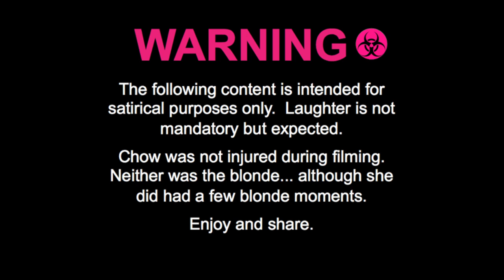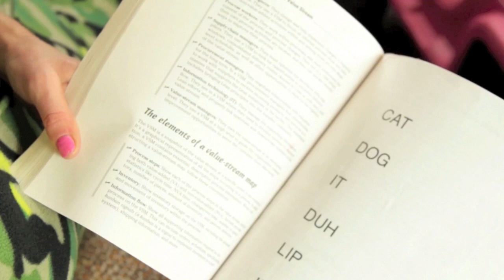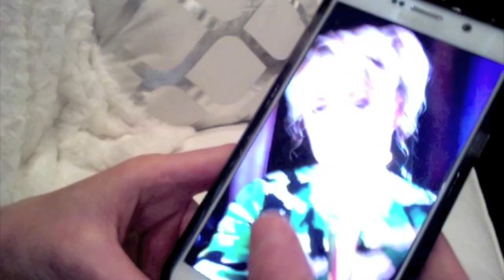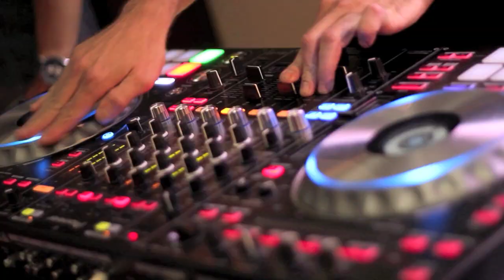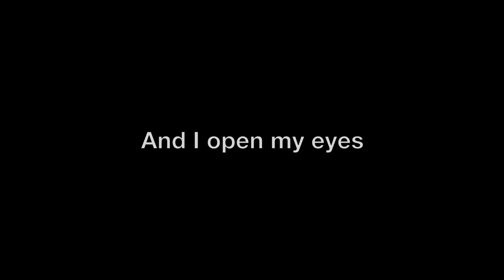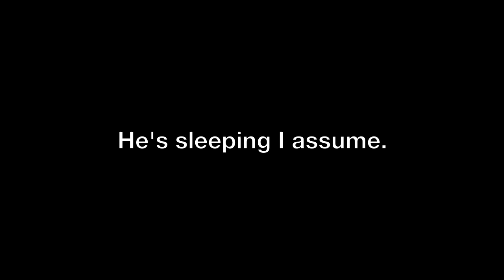NEENJA - Time to meet CHOW! (NEVER BEFORE SEEN FOOTAGE!)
This footage/song has been VERY CONTROVERSIAL . If you like it, please comment and share! I appreciate any support. I made this video in FUN. It's meant to spread smiles...like all my videos are intended to do. :)